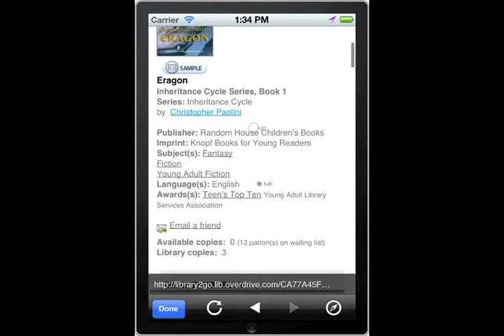Library Anywhere's built in web browser